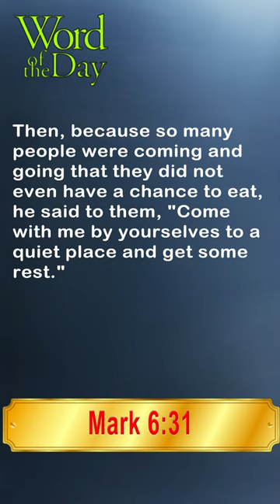Saint Beatrice da Silva Meneses - Thursday, 1 September 2022 - Miracle Prayer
Beatriz da Silva y Meneses
Lord Jesus, your love surpasses all. Flood our heart with your love and increase our faith and hope in your promises. Help us to give ourselves in generous service to others as you have so generously given yourself to us, we pray amen.
Reading 1, First Corinthians 3:18-23
Responsorial Psalm, Psalms 24:1-2, 3-4, 5-6
Gospel, Luke 5:1-11